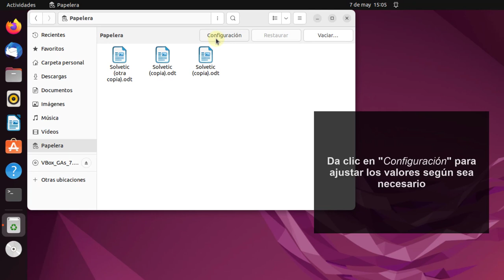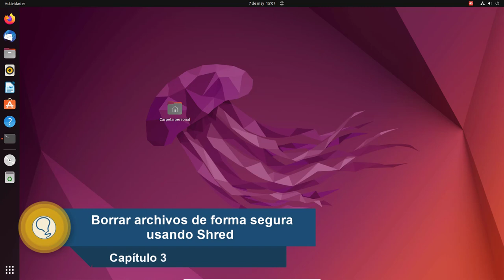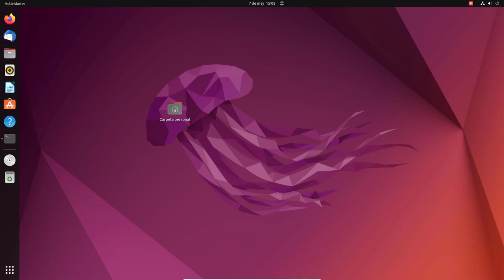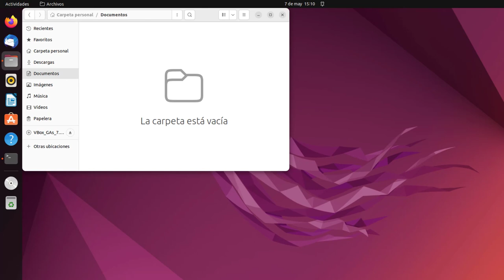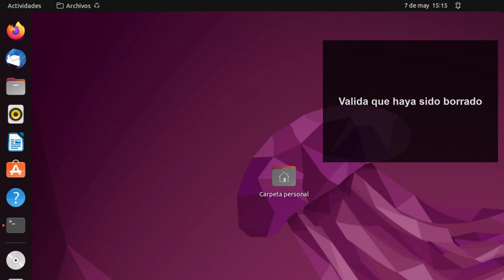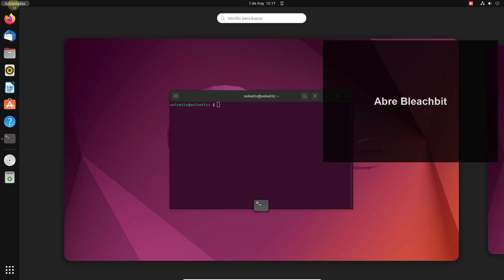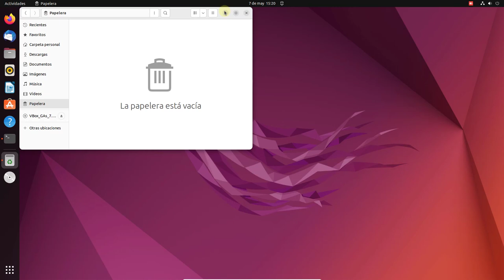BORRAR ARCHIVOS de FORMA SEGURA LINUX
¿Necesitas Borrar archivos de forma segura Linux? En este vídeo te mostramos más de un comando eliminar archivos de forma segura Linux y así poder quitar archivos sin poner en riesgo el equipo. Con los diferentes comandos y herramientas que te mostramos podrás eliminar archivos de forma segura Linux y quitar todo aquello que no necesitas en tus sistemas.

 🔹COMANDOS🔹
sudo apt install wipe
wipe -rfcq -Q # ./nombre_archivo
shred -uvz -n # (archivo)
sudo apt install secure-delete
srm -vz (archivo)
ls -l /ruta_archivo | awk '{print $5}'
dd status=progress bs=(tamaño archivo) count=1 if=/dev/zero of=/ruta_archivo
rm /ruta_archivo
sudo apt install bleachbit

 》CAPÍTULOS《

00:00 Introducción
00:16 Borrar archivos de forma segura Linux desde Papelera de reciclaje
00:52 Borrar archivos de forma segura Linux usando Wipe
01:50 Borrar archivos de forma segura Linux usando Shred
02:20 Borrar archivos de forma segura Linux usando Secure delete
03:16 Borrar archivos de forma segura Linux usando DD
05:01 Borrar archivos de forma segura Linux usando Bleachbit